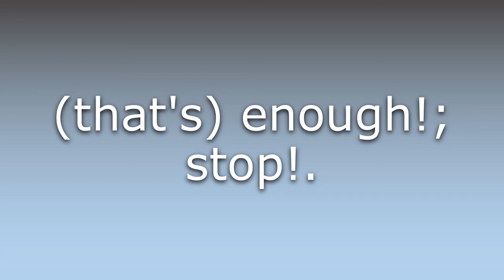What does Basta mean?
What does Basta mean in English? Learn the meaning of Basta.